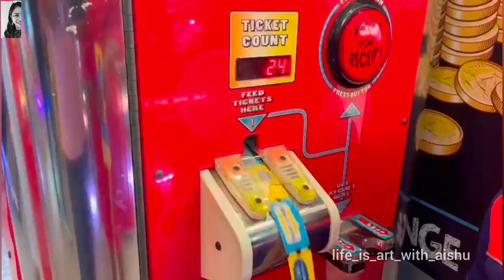Haven Thornwick Bay Holiday Park🩷🌊(தமிழ்/English)| Caravan Stay